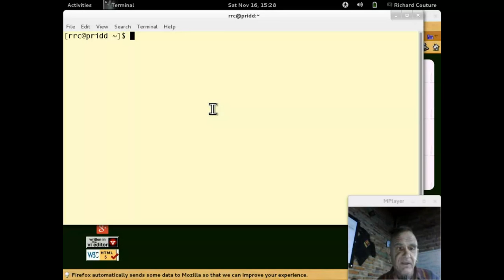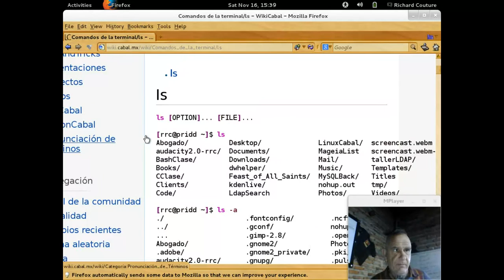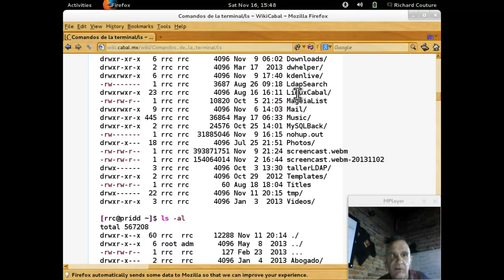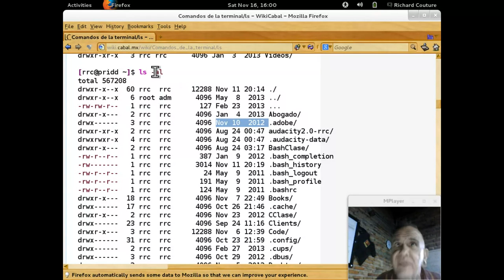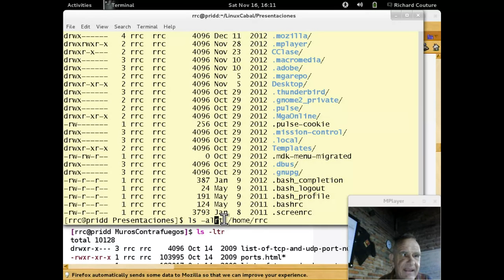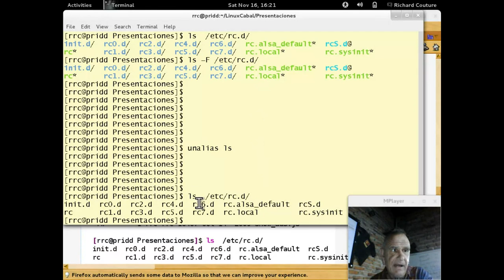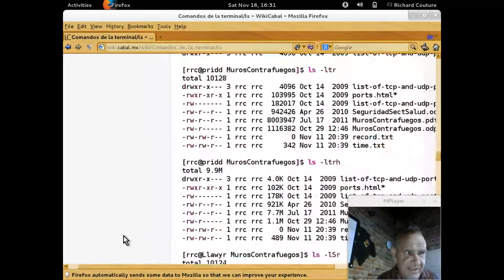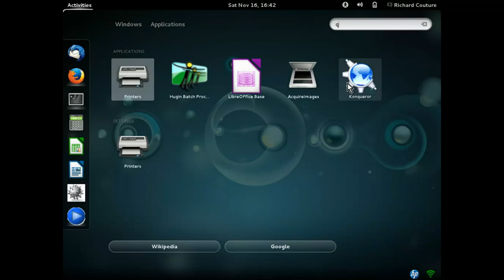Comandos de la terminal 1 - 20131116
Comandos de la terminal GNU y UNIX impartido por Richard Couture en las instalaciones de LinuxCabal el 16 de November, 2013 - Puedes descargar los ejemplos de